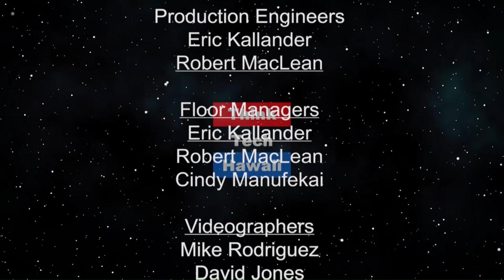How to Make Good Choices , 'Bringing the Aloha Spirit to Life!' (It's About Time...)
It's About Time.  Ethics & morals in life, helping our keiki & youth and getting the message out. The host for this episode is Becky Sampson.  The guest for this episode is Dana Land.